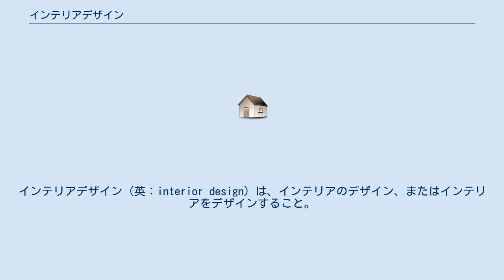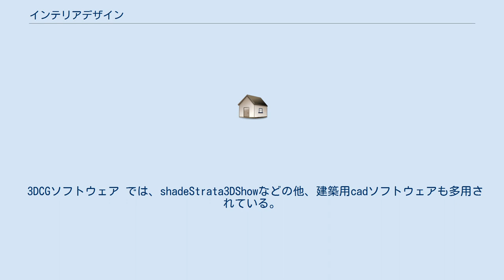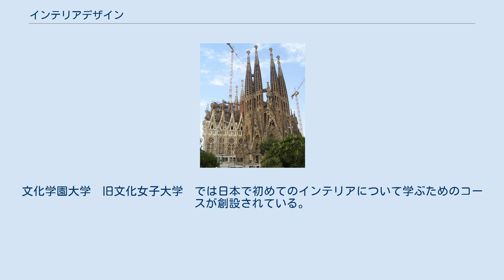インテリアデザイン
インテリアデザイン（英：interior design）は、インテリアのデザイン、またはインテリアをデザインすること。
 乗り物や建物内部、室内、家具、内装等のデザインを指す。
乗り物では航空機や自動車、鉄道、船など、建物では商業ビル、店舗売店、ホテル、住居等のさまざまな空間が対象となる。
職域には内装材、壁紙、床材、カーテン、家具、照明等もデザインがなされるため、そうしたデザインとの相互の調整が含まれる。
 インテリアの項目にあるとおり、室内は建物や乗り物に生じる空間で、それらがインテリアデザイナーという職能に特に建物では居住空間としてインテリアやリフォームなどの内装を重視するケースについてデザインされ、今日ではライフスタイルをも提案提唱する方向へといざなう。
 おもな賞として、日本インテリア協会インテリアデザイン賞などがある。
財団法人大川総合インテリア産業振興センターが主催する「全国高等学校インテリアデザイン展」などの催しがある。
日本の空間デザイン展は、ATCデザイン振興プラザで空間系5団体が共催している。
 3DCGソフトウェア では、shadeStrata3DShowなどの他、建築用cadソフトウェアも多用されている。
インテリアデザインを学ぶために、インテリアデザイン学科、国立職業リハビリテーションセンターなどにもあるインテリアデザインコース・インテリアデザイン科、インテリア科といったCategory:専門教育を主とする学科の学校や室内建築のようなコースや専攻、建築学科や美術工芸学校などや、大阪ガスインテリアデザインスクールといった教育訓練施設、大川家具産業のためのインテリアデザイン塾、などのものがある。
ネバダ大学リノ校のようにインテリアデザイン学部などや、神奈川大学短期大学部のように商学科と法学科のほか「インテリアデザイン」といった専門科目外の科目も設置されて学習できる場合などもある。
文化学園大学　旧文化女子大学　では日本で初めてのインテリアについて学ぶためのコースが創設されている。
 その他、大阪府インテリア設計士協会など各都道府県インテリアデザイン協会や、国際デザインセンターなどの各デザイン協会にも、インテリアデザイン部会などがある